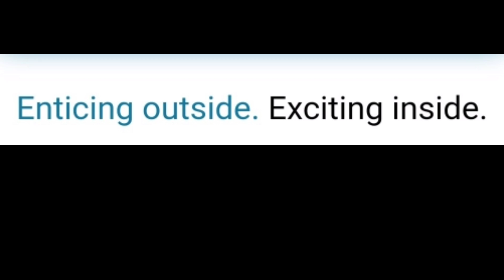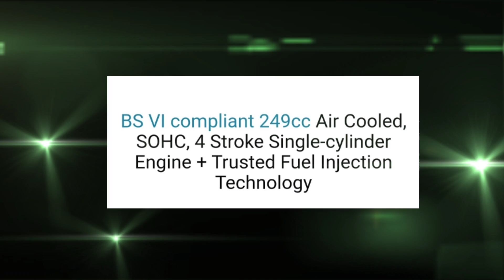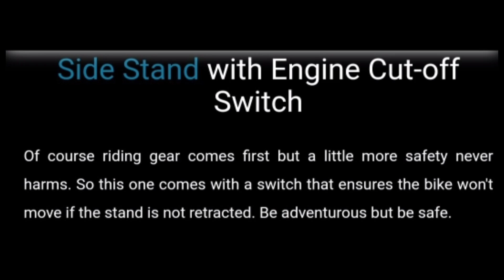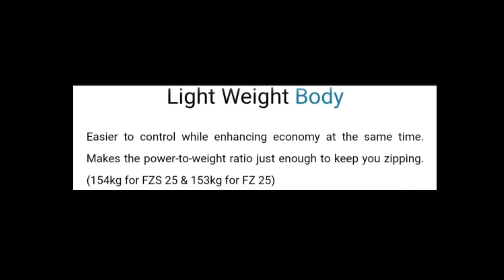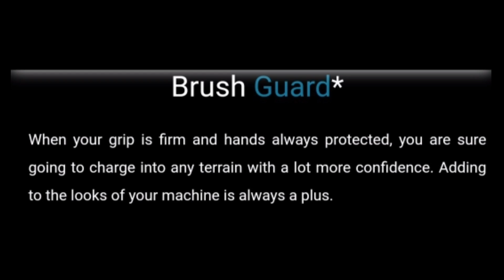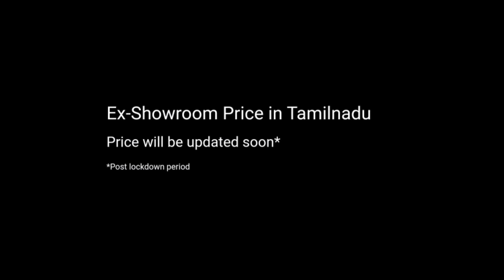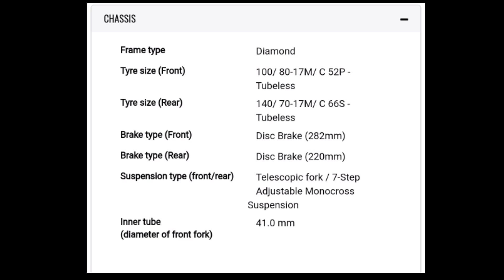2020 BS6 YAMAHA FZ 25 Overview in Tamil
Yamaha FZs and FZ 250cc Launched with BS6 Engines.
Engine 250cc
Air Cooled, SOHC, 4 Storke, Single Cylinder, Fuel Injection
20.8 Ps @ 8000 rpm and 20.1 NM Torque @ 6000 rpm
Brakes - Dual Channel ABS
Front 282 mm Disc
Rear 220 mm Disc
Tyres
Front 100/80 R17
Rear 140/70 R17 Both are Tubeless
Tank - 14 litres
Price will be Announced after CORONO LOCK DOWN Period.

tamilchakraview